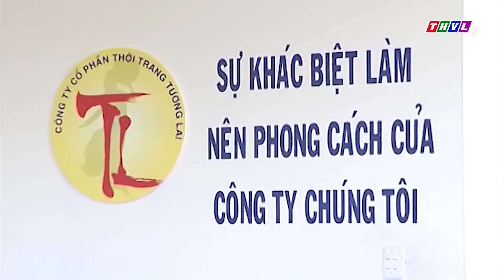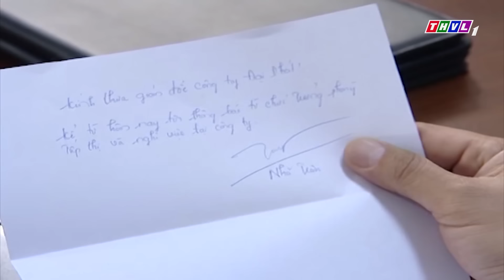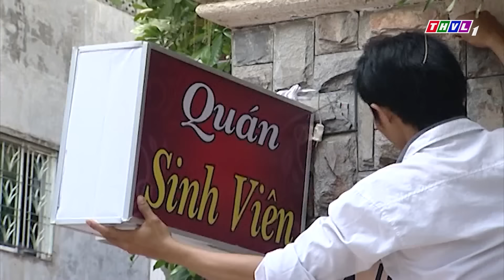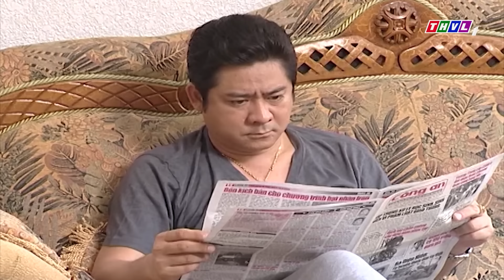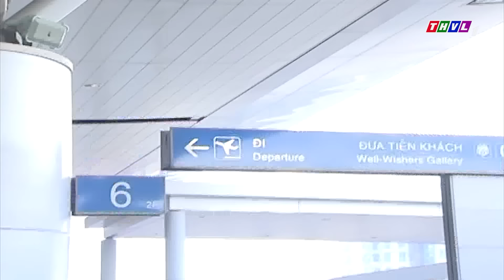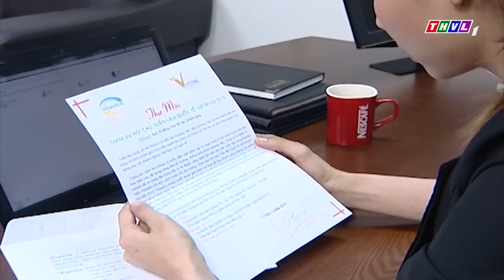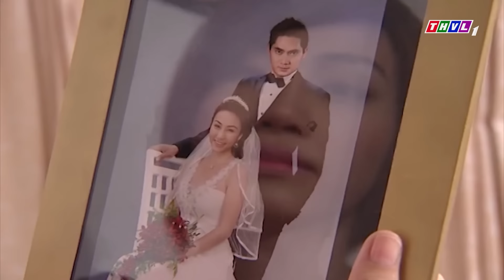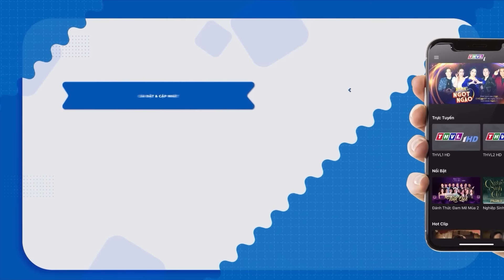PHIM BỘ TÂM LÝ XÃ HỘI VIỆT NAM MỚI NHẤT | NỮ GIÁM ĐỐC GẠ GẪM NHÂN VIÊN TRẺ - PHIM VIỆT NAM 2023